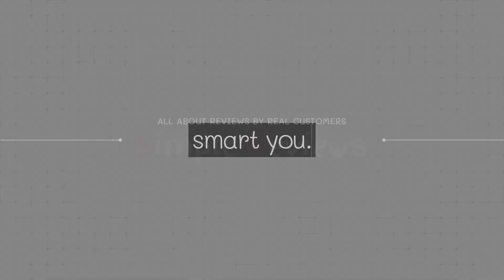Best Vitamin D3 Top5 (2024)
5. Garden of Life Vitamin D3 ($29)

4. Nature Made Vitamin D3 ($17)

3. NOW Vitamin D3 ($15)

2. NatureWise Vitamin D3 ($25)

1. Sports Research Vitamin D3 ($19)

Vitamin D3#Vitamin D3s#Best Vitamin D3#Best Vitamin D3s